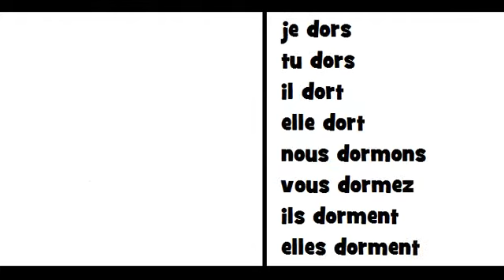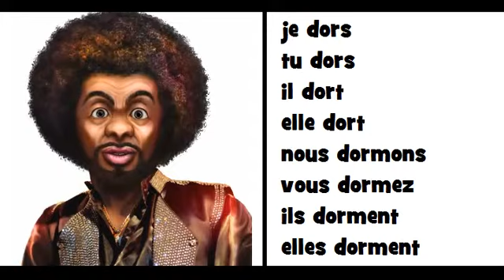♬♬ COMPTINE GRAMMATICALE = Le verbe dormir ♬♬